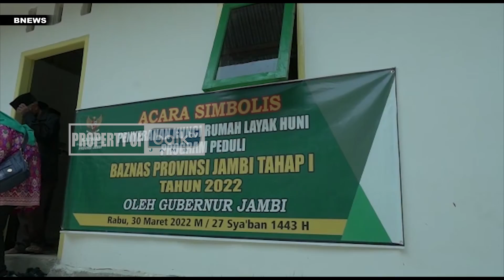BEDAH RUMAH TAK LAYAK HUNI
BNEWS EDISI 2 APRIL 2022